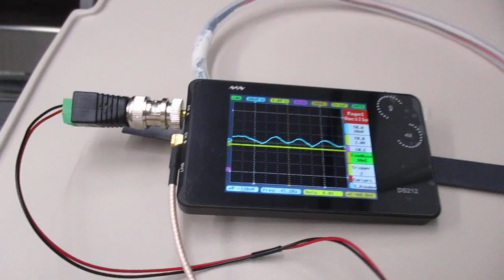超音波を利用した「振動計測技術」 ultrasonic-labo